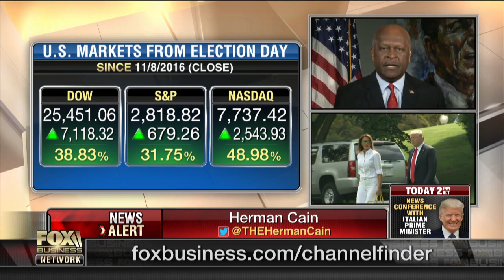Focus on Trump’s results, not the distractions: Herman Cain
Former presidential candidate Herman Cain says that President Trump’s economy is seeing great growth and Democrats are too focused on distractions and controversies surrounding Trump, rather than his results.